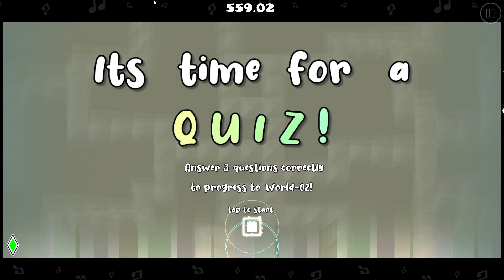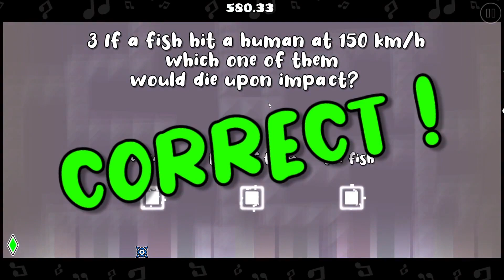Fish Collector by OliXor (Platformer Insane Demon)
Even though this level took me an hour and a half, there was only one room in this level that genuinely annoyed me. That room was when the seconds were at around 2200 in this video. That room was the only room that genuinely made me angry. Besides that, the gameplay was fun despite it taking me a long time to do. The minigame parts after every 3 rooms were also a pretty funy and cool part of the level. Don't know how but the fishing one took me 5 minutes to do. So overall, the design is cool, the level is really unique and overall fun to play, and the gameplay is fun besides one of the 15 rooms.

Attempts: 590
Highest death:  I am pretty sure i died at the last click in the last room
Enjoyment: 9/10
Original Date That I Beat The Level: 4/1/24
Song: Well all the songs in the level are in the last section of the level so look there.